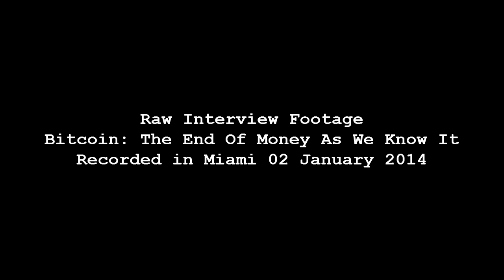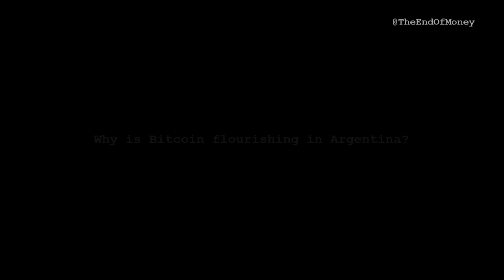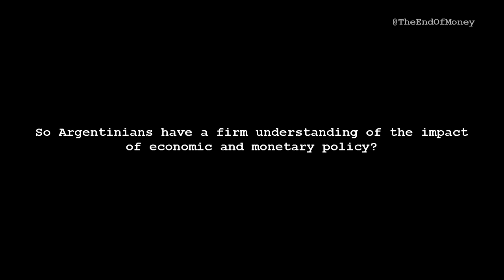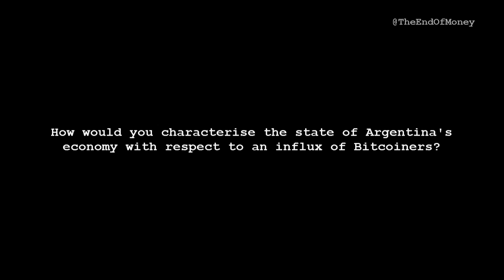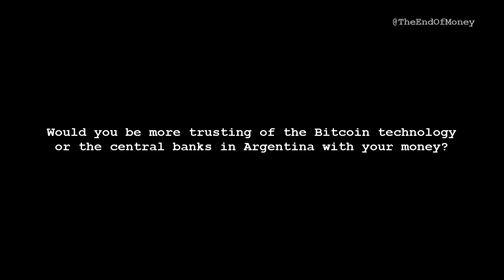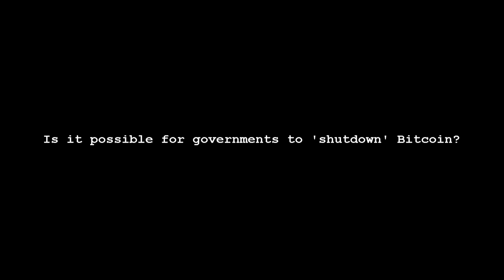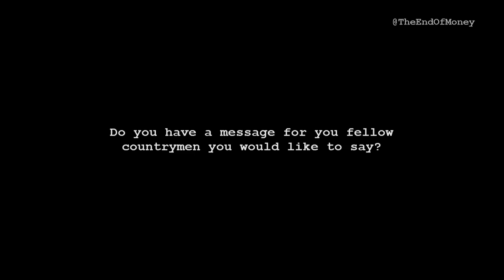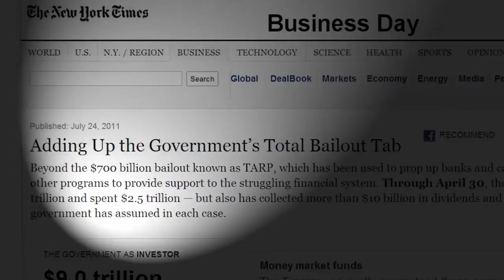Diego Gutierrez: Bitcoin in Argentina